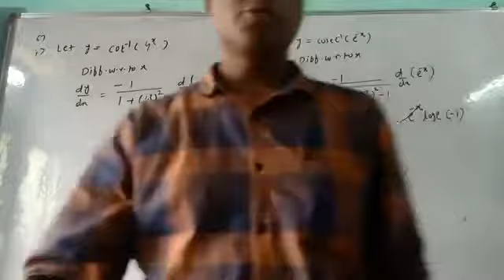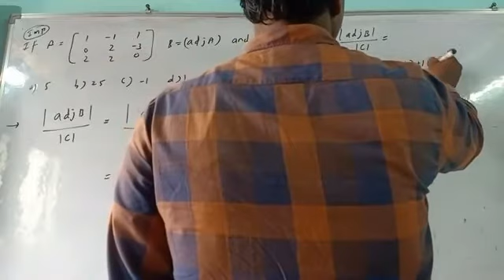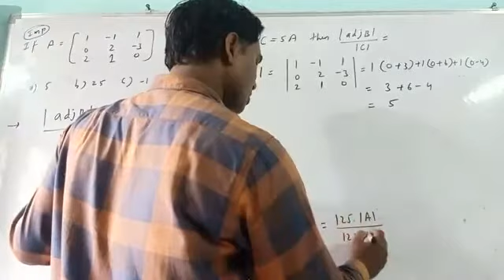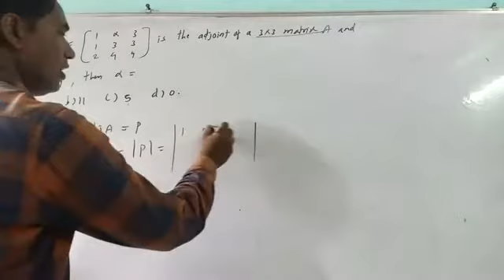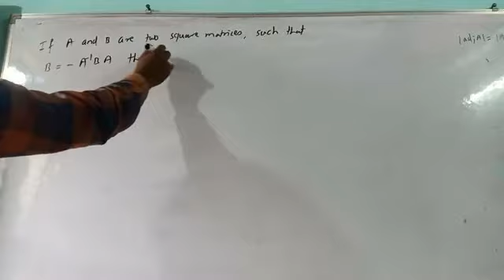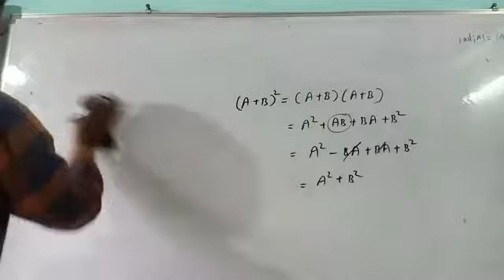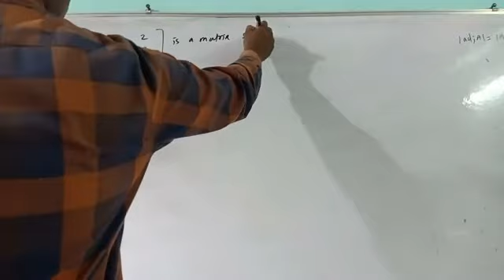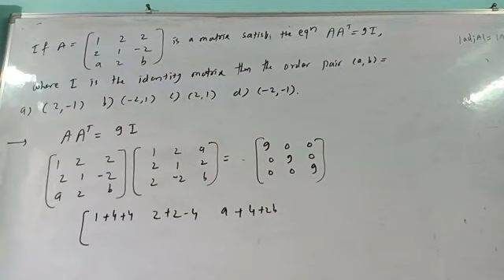JEE on matrices 9